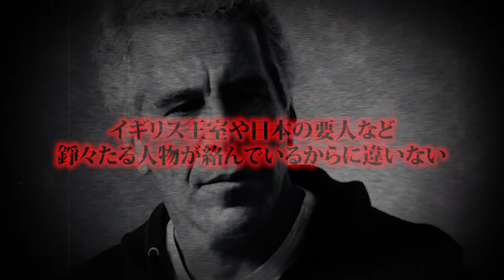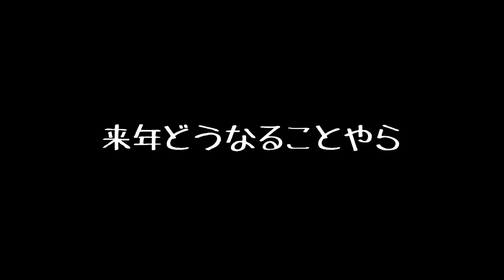トランプがついにエプ○タ○ンリストの全貌を開示…【消去覚悟】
新著『禁禁禁（タブー）』発売決定！予約はこちら！

7日間無料！！ウマヅラビデオのDMMオンラインサロンはこちら！！

※あくまで、都市伝説は個人の見解であり、実際に起きていることとは異なり、また讒謗中傷を目的としてこの動画は制作されておりません。